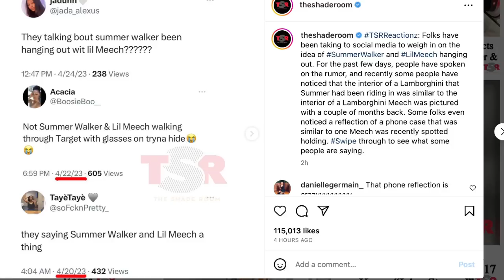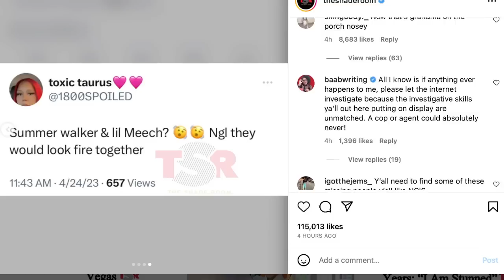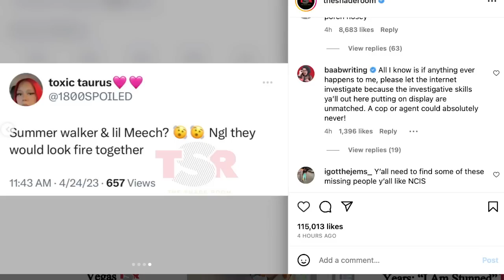Reginae Buns F!ght w/ Armon 10inch MEAT, Summer Walker and Lil' Meech fall in love in Target shoppin